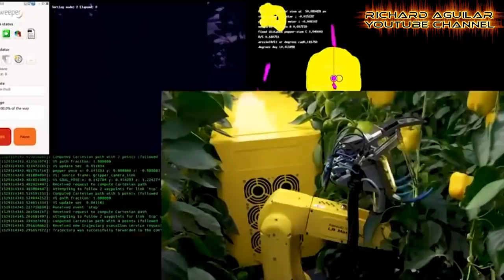China Innovation! The Rise Of Advanced Technology in Farming Taking Place In China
China has been continuously advancing in the field of technology and in this video,  you will see how China is transforming agricultural production in their country with the use and help of their technological advancement. So today, in this video you will see 8 examples of how china uses advanced technology in agriculture and farming.

Summary: 8 Examples Of China's Tech Advancement in Agriculture
1. High tech agriculture taking place in china
2. Automated farming in northeast china
3. China's farmers use high tech drones
4. Ai-powered, 5g-enabled robot
5. Pesticide-spraying drones for farming
6. Robot sweeper picks pepper
7. Farmers' high-tech gadgets for Farming
8. The robot fruit picker